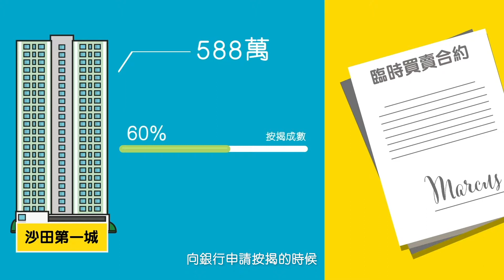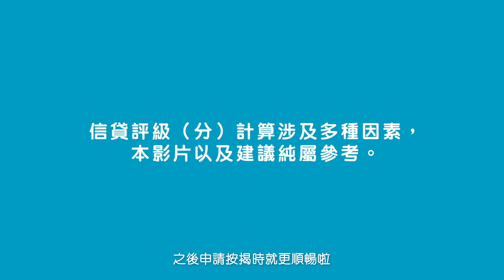環聯X中原按揭X中原地產 |「按揭+信貸」學堂 - Marcus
中原地產與中原按揭一直攜手為本港巿民提供貼心的物業仲介及按揭轉介服務，環聯是全港首間消費者信貸資料服務機構，幫助客戶評估及管理信貸風險。中原按揭經紀特別與環聯合力，攜手製作「按揭+信貸」學堂系列短片，教育公眾管理信貸及認識置業按揭，同時提供信貸報告優惠，方便中原客戶籌劃置業大計時更有預算。